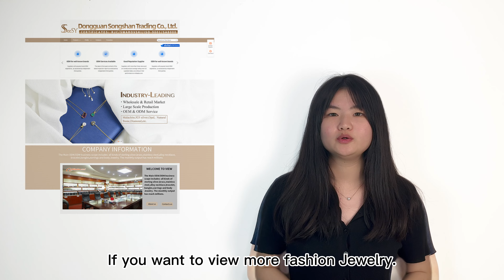Do you want to get free sample of fashion jewelry?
This is a necklace with very fine workmanship. You must buy it